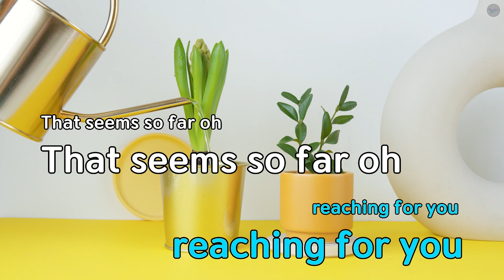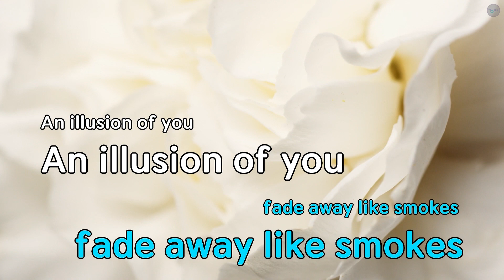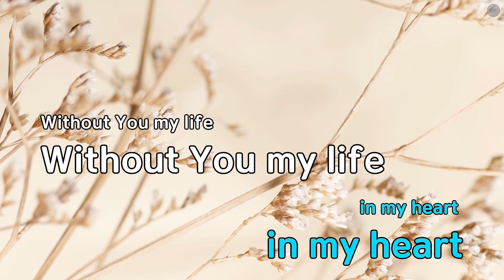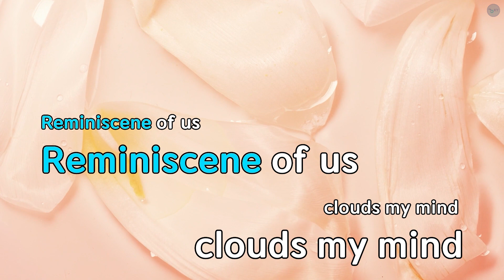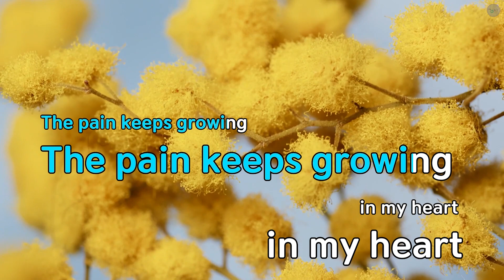Memoir - 김연우 (KY.69899) / KY KARAOKE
"★ 곡 정보 ★
번호 : 69899
제목 : Memoir
가수 : 김연우
작사가 : 김누리아
작곡가 : 윤병주

Copyrightⓒkeumyoung